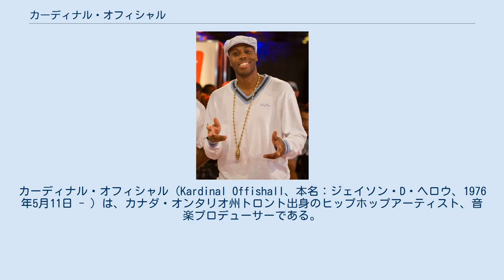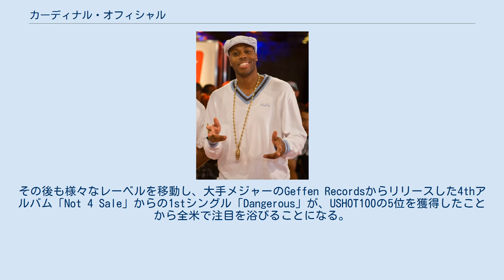カーディナル・オフィシャル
カーディナル・オフィシャル（Kardinal Offishall、本名：ジェイソン・D・ヘロウ、1976年5月11日 - ）は、カナダ・オンタリオ州トロント出身のヒップホップアーティスト、音楽プロデューサーである。
ラップとレゲエを融合させたオリジナリティーの高いフロウが持ち味である。
 1976年、カナダのトロントで生まれた。
8歳の頃からラップを始め、12歳になるとライブ活動を始めるようになる。
「Kardinal Offishall」というステージ名は、フランスの詩人「Cardinal Richelieu」から引用したものである。
その後も着実にラップのスキルを磨き続け、20歳になると自身初のレーベル契約を結ぶ事に成功。
 1997年には、1stアルバム「Eye & I」でデビューを飾った。
その後も様々なレーベルを移動し、大手メジャーのGeffen Recordsからリリースした4thアルバム「Not 4 Sale」からの1stシングル「Dangerous」が、USHOT100の5位を獲得したことから全米で注目を浴びることになる。
 スタジオ・アルバム コラボレーティヴ・アルバム